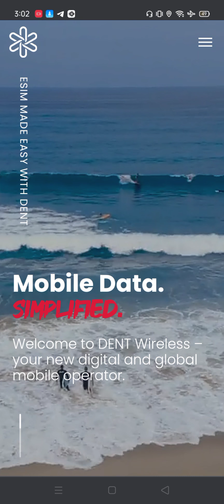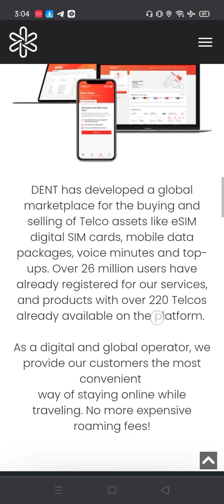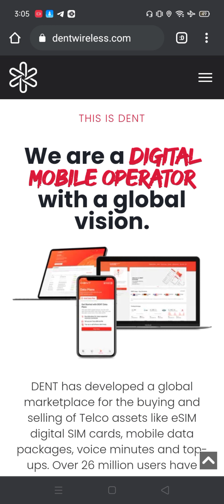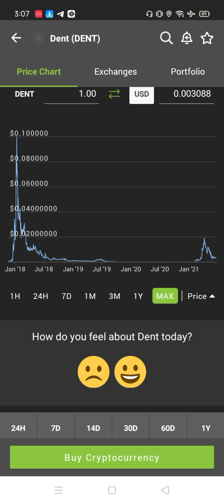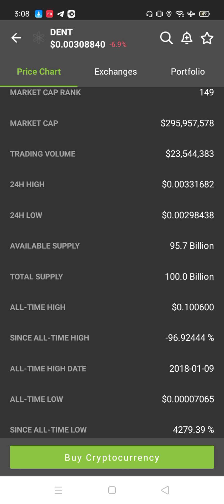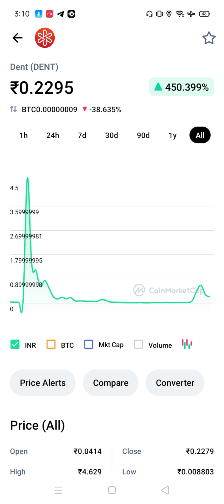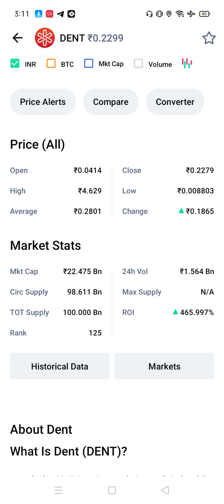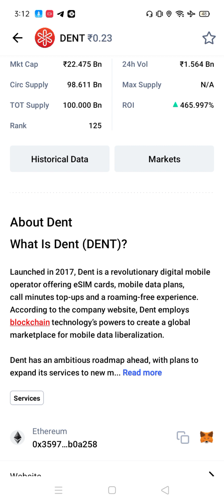DENT Coin details Tamil | DENT Coin Explain Tamil | DENT Hold 2 Years Get 1 DENT coin 10 Rs